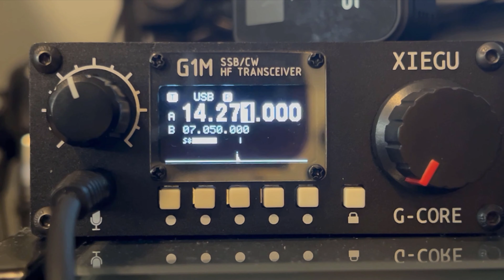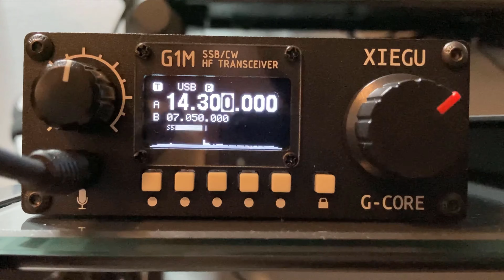The Xiegu G1M 5 Watt Transceiver + Chameleon CHA MPAS 2 Broke The Pile Up Today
With an hour to kill I hooked up the Xiegu G1M to the Cha MPAS 2 and started sending out 5 watts.  Amazingly, I was getting through DX and POTA pile ups without much difficulty.  I'm letting you in on some of the fun I had.

The Xiegu G1M 5 Watt Transceiver + Chameleon CHA MPAS 2 Broke k The Pile Up Today